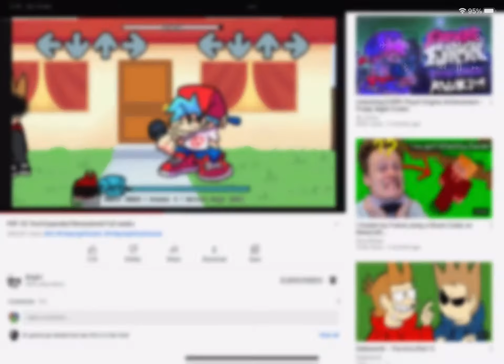I think I went to the sunshine lollipops zone